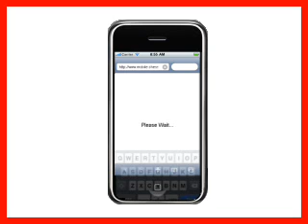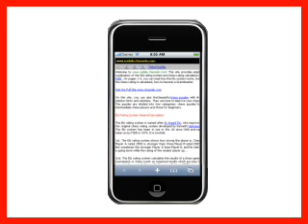Chess Puzzle Website for Mobile Devices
42 lessons for beginners to learn chess openings by text, videos, pdf and pgn files and download pdf ebooks (lesson 8), pgn files (lesson 19) and pgn viewer program (lesson 16) to analize games played by chess masters